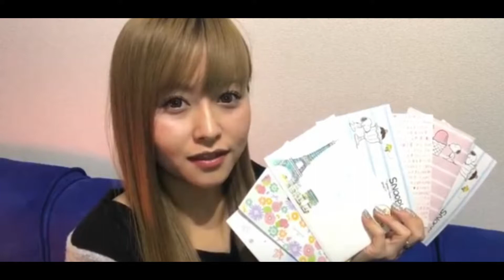歩乃華めっちゃ可愛いやん！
☆ルビーチャネル☆
１日一本、おすすめのYoutuberを紹介していきます！！！